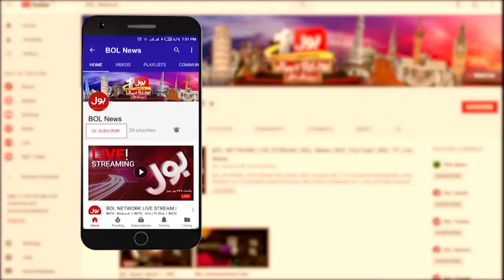Shehbaz Sharif Criticized Imran Khan | PMLN vs PTI | Breaking News